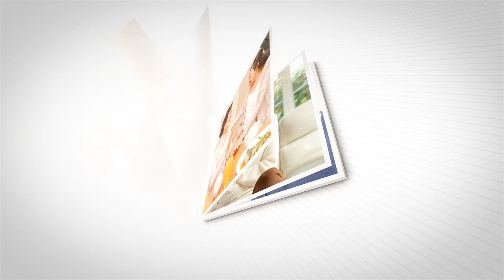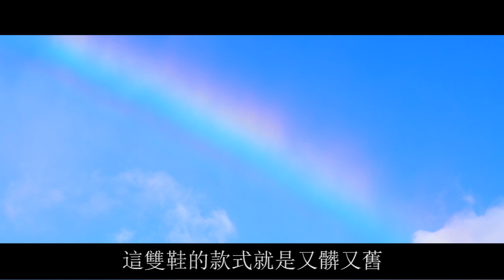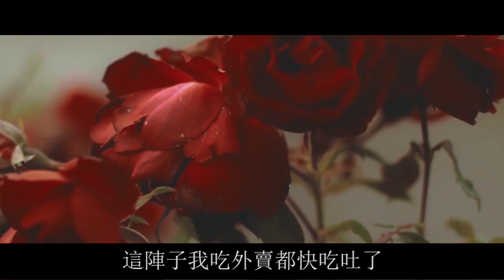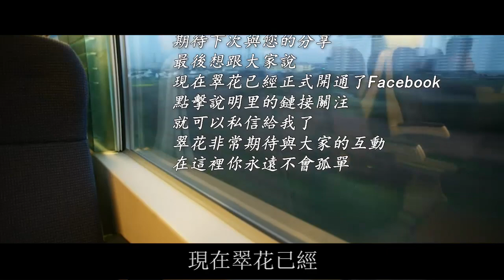懷孕婆婆讓我喝米湯，半夜卻帶著老公在廚房啃豬蹄，我一舉動他們嚇傻跪求原諒 | 翠花的秘密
往期回顧：
老公連蛋糕都不給兒子買，卻每月6000養著前丈母娘，妻子：我算什麼，免費保姆嗎：